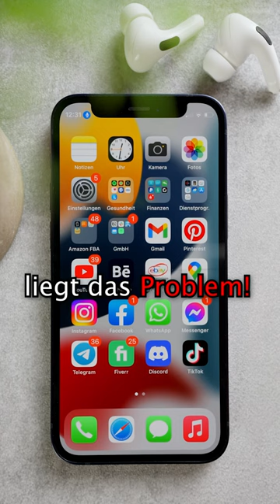NIEMALS alle Apps beim iPhone schließen! ⛔😳